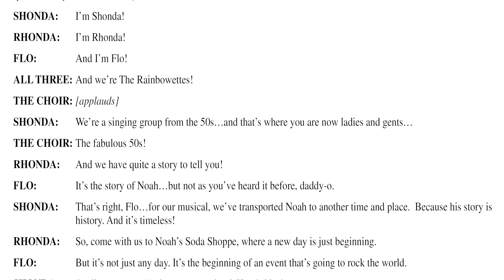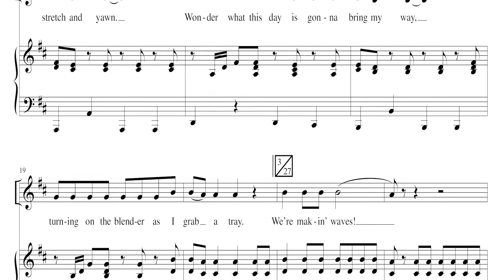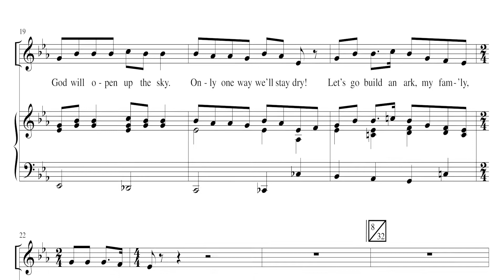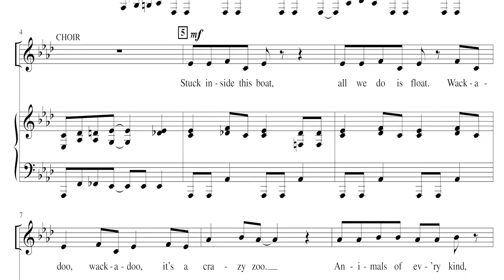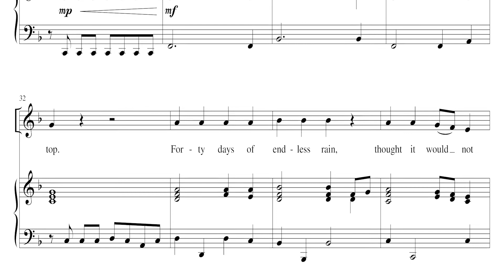NOAH'S ROCKIN' ARK ADVENTURE-Digital Reading Session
Reproducible Children’s Musical
Words by Mark Cabaniss
Arranged by Ruth Elaine Schram

Noah’s Soda Shoppe specializes in ice cream floats and shakes. And Noah is one righteous, cool dude in the eyes of God. But today isn’t just another day at the Shoppe. Noah has heard from God that He’s going to flood the earth and clean the land of its wicked ways…so Noah had bet­ter build a big boat. All the local citizens think Noah’s mind has floated off with his ice cream. However, the rain soon comes and everyone is scrambling to survive.  It’s Noah and his family who are safe and dry (along with a pair of every living animal!) on this rockin’ zoo cruise.  Join Noah, his family and “The Rainbowettes” (Shonda, Rhonda and Flo) in this easily-prepared 20-minute musical as they tell the classic story of Noah in a 1950’s setting…affirming that listening to God, doing His will, and trusting His promises is indeed the coolest way to live happily ever after!